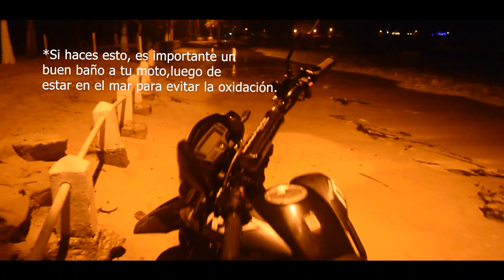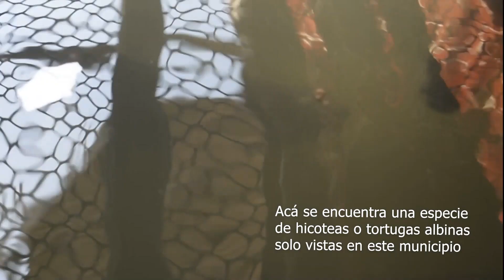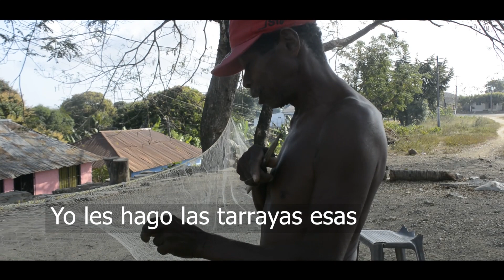Bautizamos a Candida Rebeca en San Antero Córdoba | Yen Andando